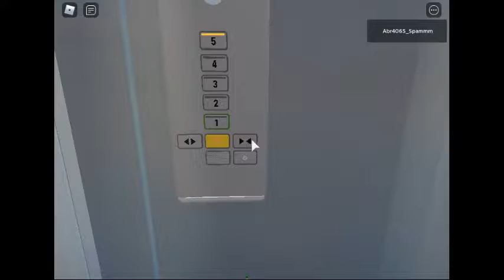Schindler 5400 Small Lift Testing In Roblox